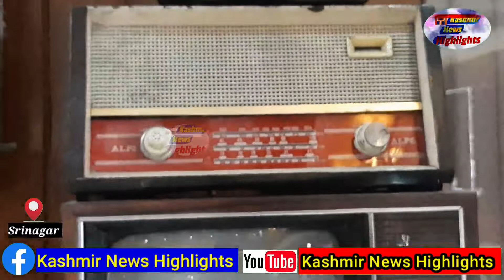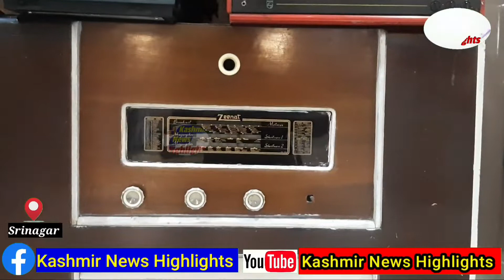In the "smart age" old things(Products) will refresh your memory..